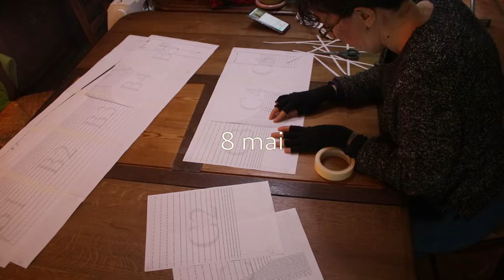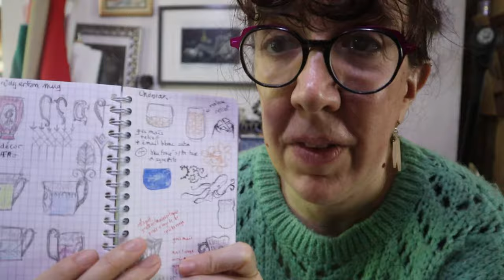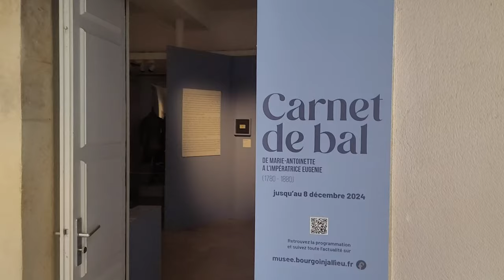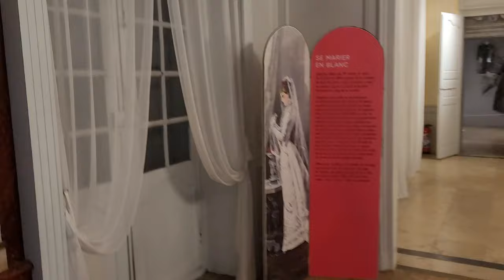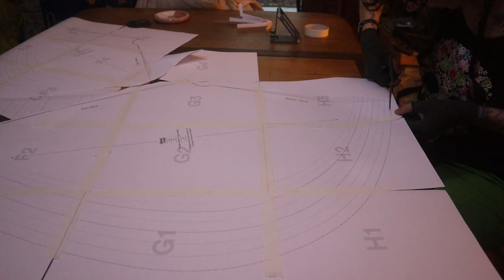Vlog Couture - Je couds des chemises d'été (et je range ma panière à ouvrages)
Ma panière à ouvrages déborde. Face au danger imminent d'éboulement des tissus en trop, j'attaque un long vlog de couture, et je transforme toute une pile de tissus en chemises d'été. Quel patron sera le plus réussi ?

Blouse Loie, patron PDF, @caledoniadreamin1111
Chemise Artsy Smock Dress, patron PDF, Me & Miss Moore